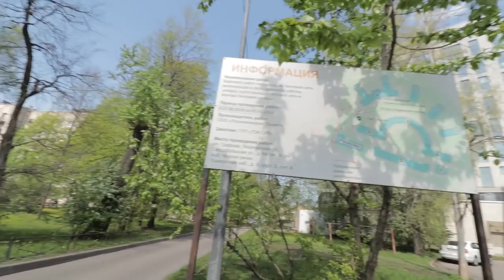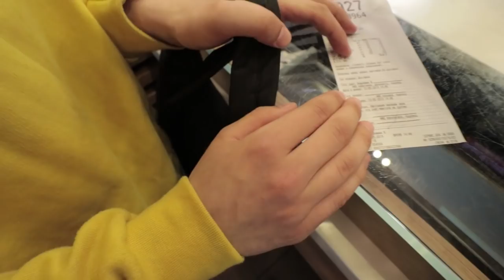ЯНДЕКС ЕДА ХУДШАЯ РАБОТА / 24 ЧАСА РАБОТАЮ КУРЬЕРОМ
Перевод на сбербанк 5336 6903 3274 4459
Яндекс еда желтое рабство, это я вам говорю как человек который проработал 24 часа в яндекс еда.Недовольные клиенты это еще не самое страшное,по сравнению с маленькой зарплатой доставщика.В этом выпуске я на себе максимально прочувствовал какого это целый день пешком разносить людям еду и получать за эту работу копеешную зарплату.
Обязательно смотрите этот выпуск до конца потому что в конце ролика я прокачаю жизнь доставщика с которым я провел целый день на работе в ЯНДЕКС ЕДЕ.